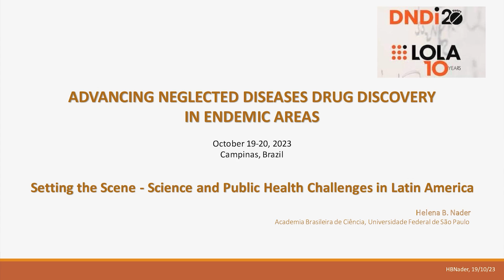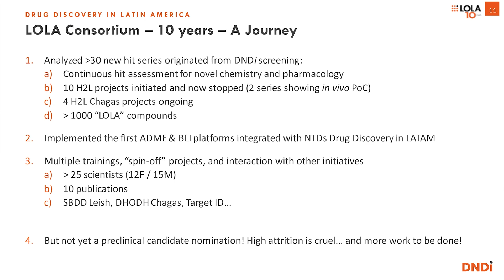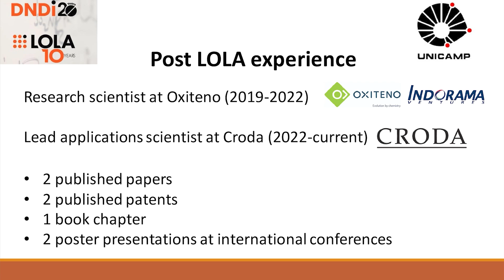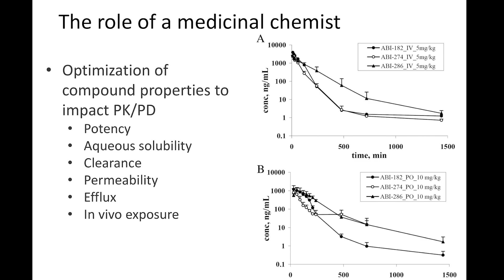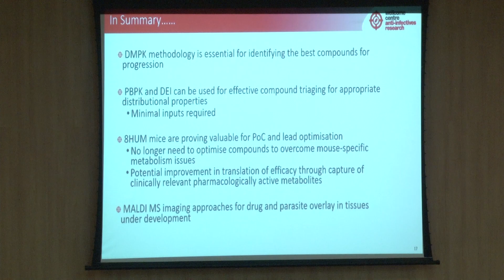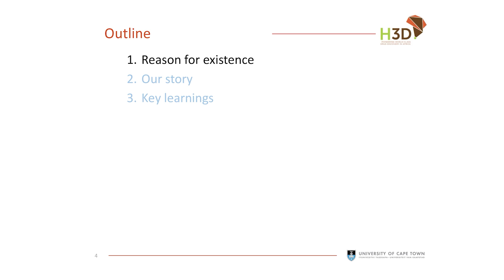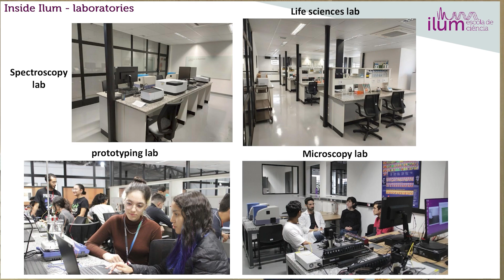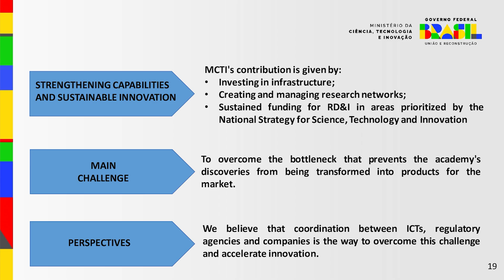Event: LOLA 10 years - Advancing Neglected Diseases Drug Discovery in Endermic Areas - Day 1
In 2013 DNDi’s first innovative neglected disease early-stage research programme was launched in Latin America, the Lead Optimization Latin America project (LOLA).

10 years later, the LOLA project continues to build upon and enhance the research and development potential in the region with an international collaborative approach, rooted in Brazil.

This event, in São Paulo, celebrates the 10th anniversary of the project.  Here you can see the recording of the second day.

The Drugs for Neglected Diseases initiative (DNDi) is an international non-profit developing safe, effective, and affordable treatments for the most neglected patients.